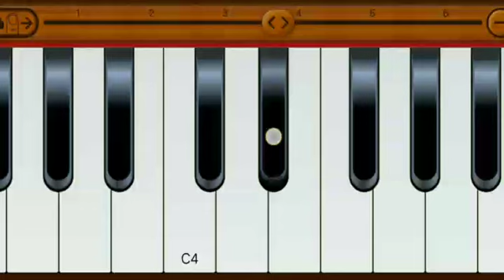Gulabi Aankhen Jo Teri Delhi | The Train | Mohammed Rafi | Harmonium App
Tune to cherish forever .